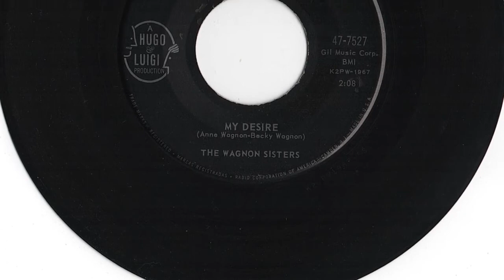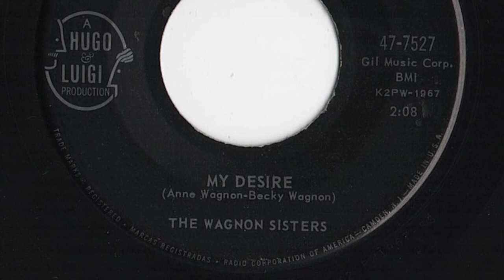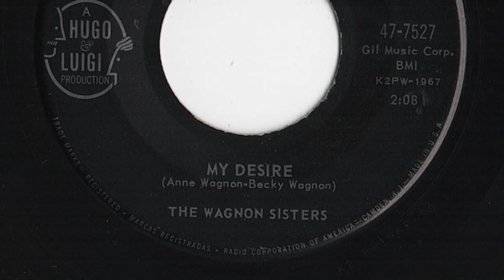Wagnon Sisters - "My Desire"